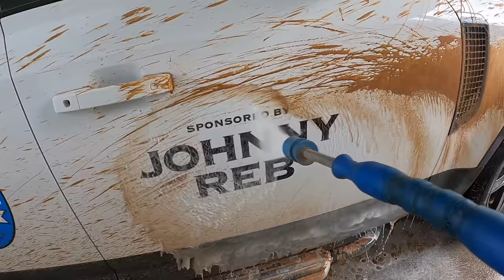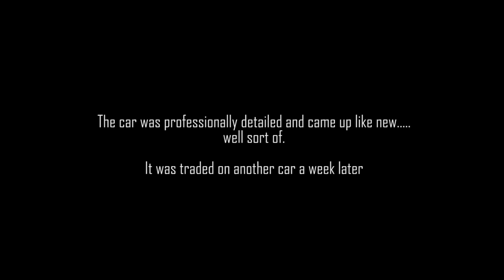Taking the New Land Rover Defender for a 6,000 kilometre test drive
So I basically take the new 2021 Land Rover Defender for a demo drive, is 6,000ks down the Birdsville track to far ?
So this is the last VLOG of this series. I have conquered Big Red in the Simpson Desert on my Harley Davidson 48 ! Now the long trip home, will the Landrover Defender hold up ? will the trailer fall apart ? Will the car clean up ?